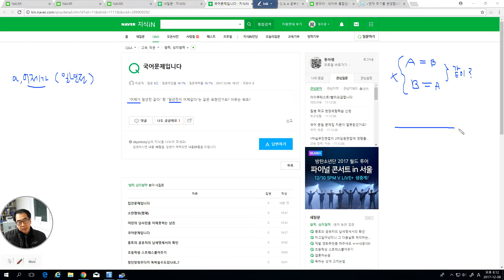1741 [ 국어 - 문답 ] 직유법 심화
직유법의 곰같은 나와 나같은 곰은 다른 의미입니다. 왜 그런가를 설명해보았습니다.